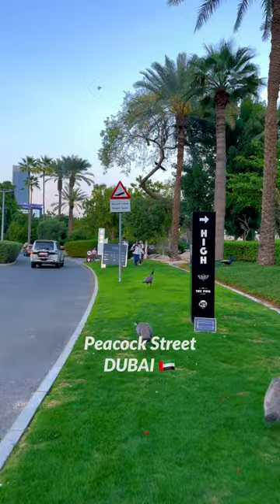Peacock Street Dubai 🇦🇪